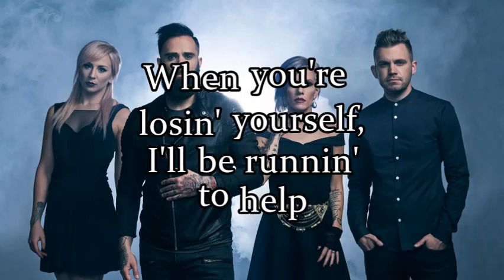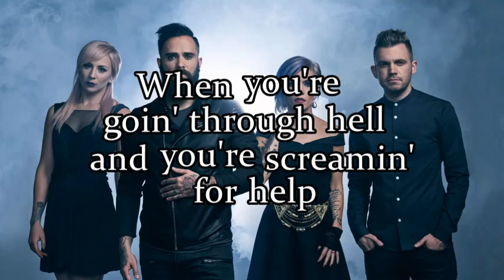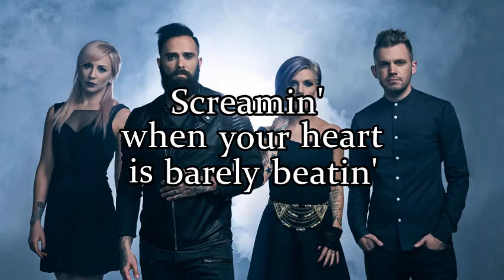Skillet - Crossfire (Lyrics)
So I while ago, I said I was gonna upload more skillet lyric videos, I only realised it not to long ago so I went and made this video, hope yall like it! ;)